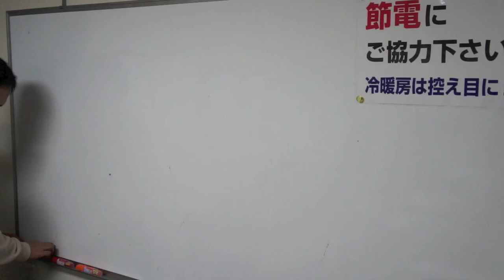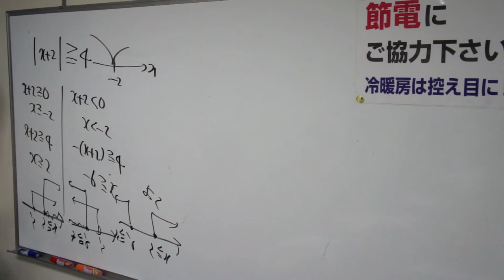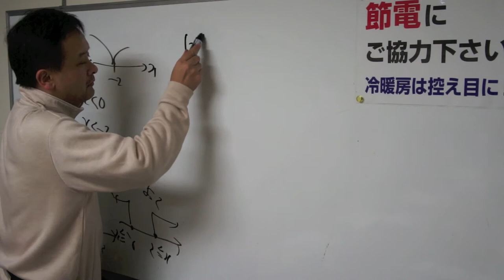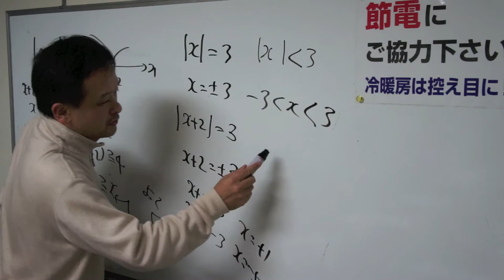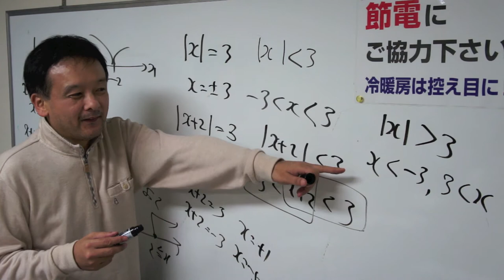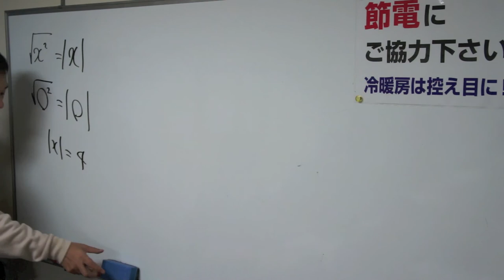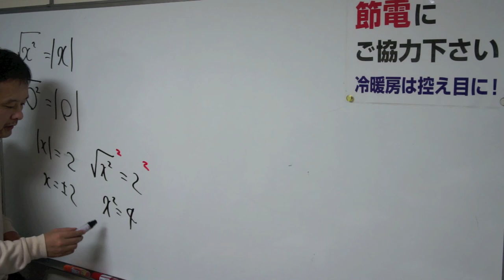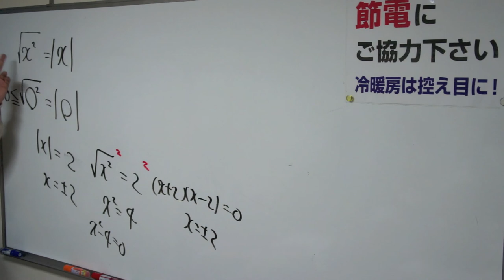福岡チャータースクール／数学教室／高校数学入門講座「二次関数３限目3/4」2014/03/24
目次

参加者は修猷館、城南、西南学院、久留米高専新高校１年生とラ・サール中学新３年生です。